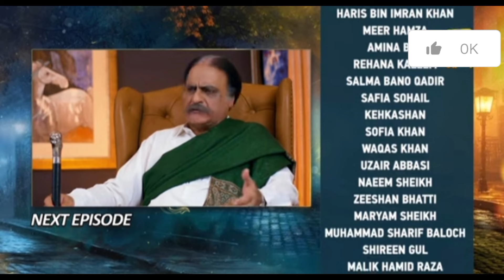Jaan Nisar Episode 35 Teaser 20th july 2024|Danish Taimoor |Hiba Bukhari